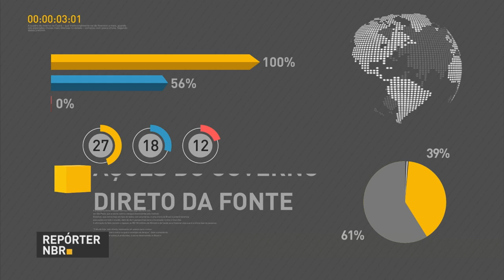Brasil já está voltando a crescer, diz ministro da Fazenda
REPÓRTER NBR 19H - 09.02.17: Durante evento promovido pela Caixa Econômica Federal, ministro da Fazenda Henrique Meirelles falou que  o Brasil já está em trajetória de crescimento econômico. E mais: A Voz do Brasil entrevista Sérgio Etchegoyen, ministro-chefe do Gabinete de Segurança Institucional. Echegoyen fala sobre as atribuições da pasta, que vão desde o combate ao terrorismo até segurança na internet.